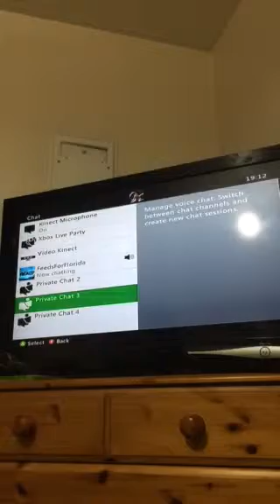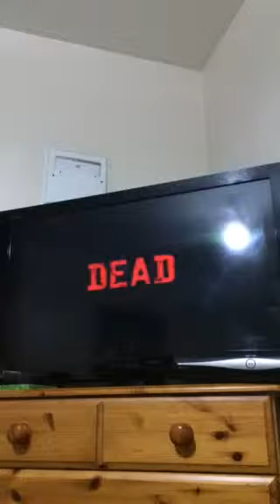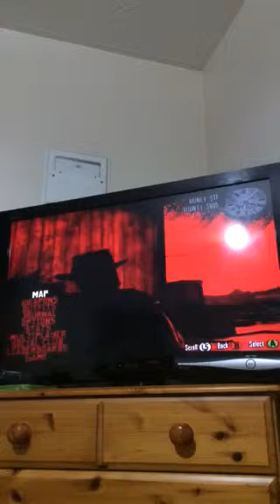Red dead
Single player